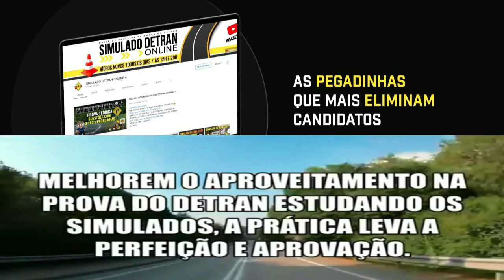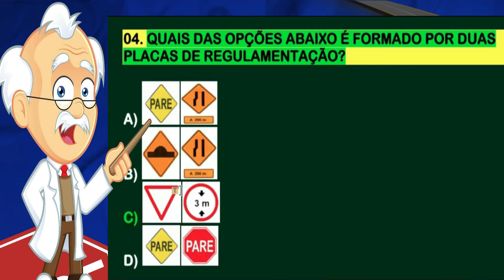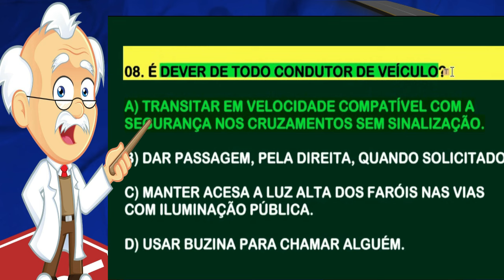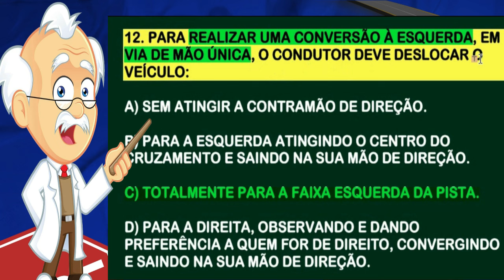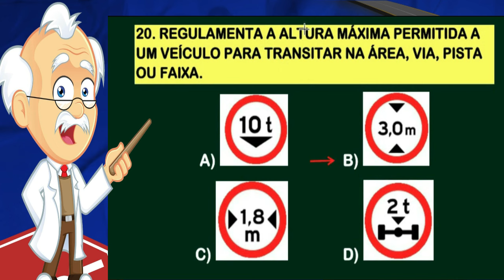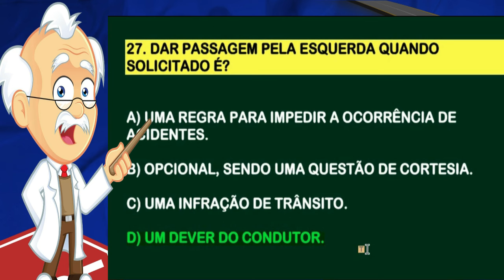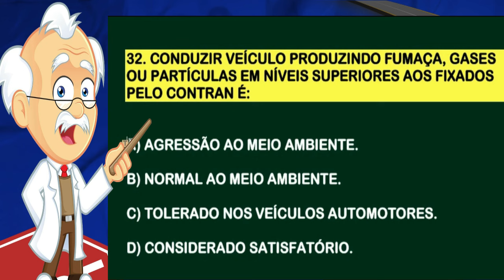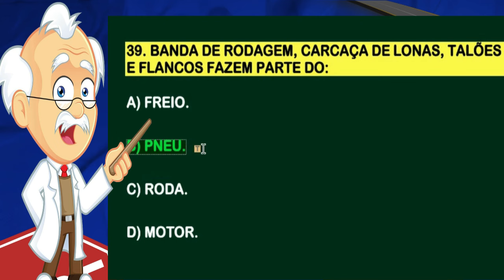SIMULADO DETRAN 40 QUESTÕES COMENTADAS MAIS COBRADAS│SIMULADO DETRAN ONLINE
Pessoal estou enviando grátis um PDF com 100 questões gabaritadas com questões que mais caem na Prova Teórica do Detran. Seja MEMBRO e saia na frente garantindo sua aprovação na prova do Detran. Inscrevam-se e Bons estudos! Sejam todos Bem-vindos!